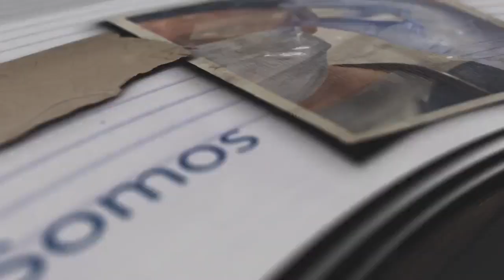Los peligros del mal uso de las Células Madre como tratamiento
Ahora | Si bien las células madre tienen enorme potencial para regenerar tejido que sería imposible de rehabilitar con otro método, el mal uso de las mismas podrían ser perjudiciales para la salud.

Para conocer más sobre el uso correcto de esta técnica pionera, conéctate con el Dr. Miguel G. Garber, director médico de Regeners y CoFundador de la Sociedad de Medicina Regenerativa y Terapia Celular. ¡Comparte!